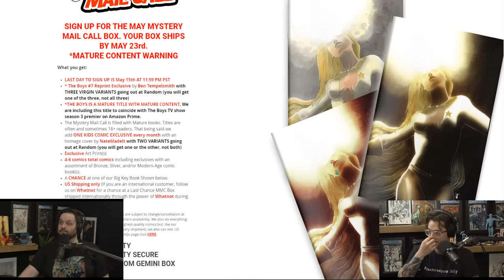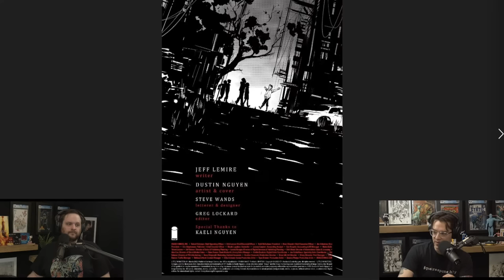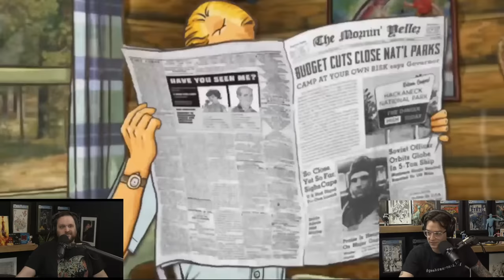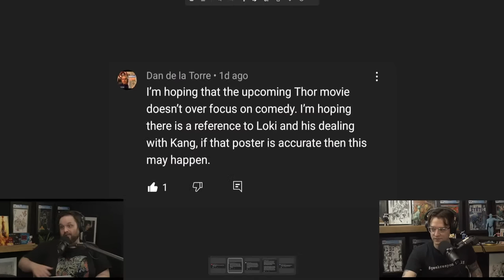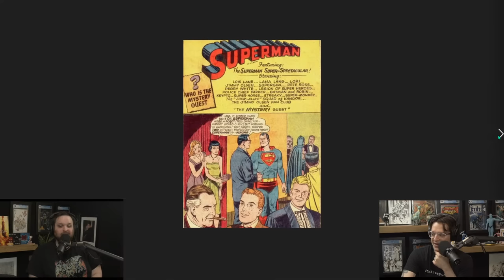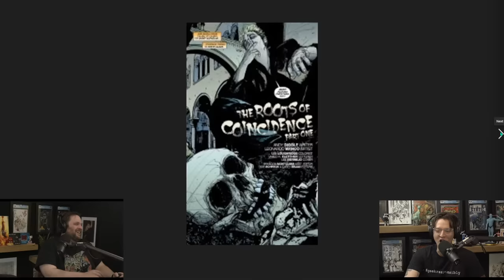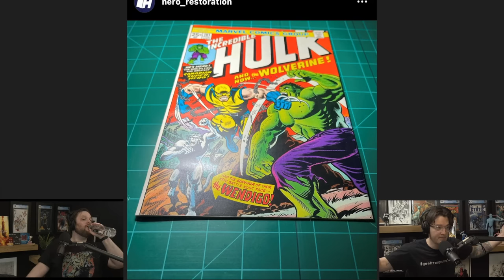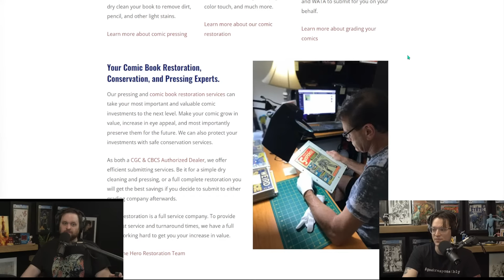Bizarre Covers and Comics Worth Reading | Bags & Boards Show #59 | Comic Book Podcast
The Bags and Boards Podcast is available on most every podcast platform. They go live here on the Comic Tom 101 YouTube channel whenever they record a new show and you don't want to miss out!

Mystery Mail Call: ComicTom101.com

(US ONLY)

⚠️Send Comic Karma:
Tom Garcia